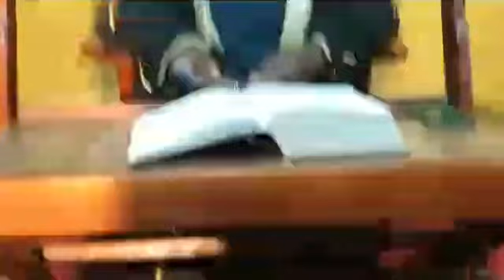Tafsiir Al Qur'aan Kareem Suratul Baqarah Ayat 93 - 97 - Ne Shaykh Sulaiman Nkata